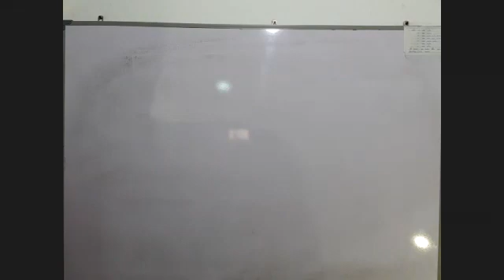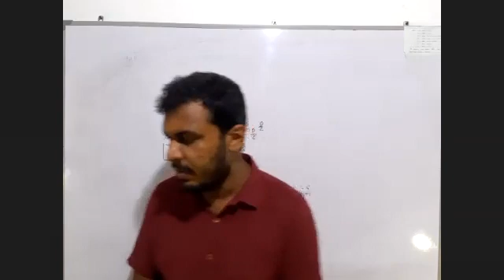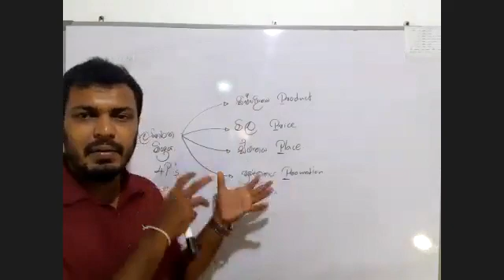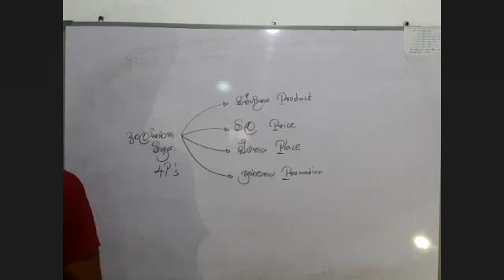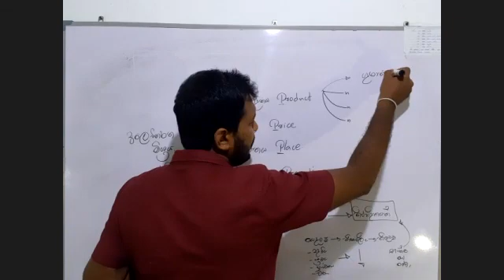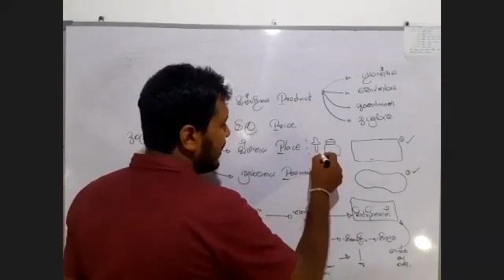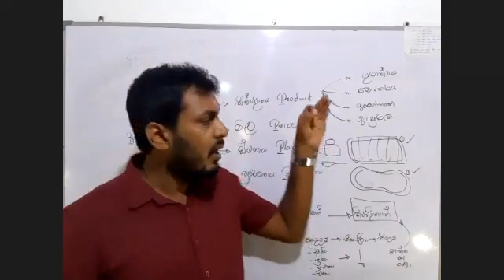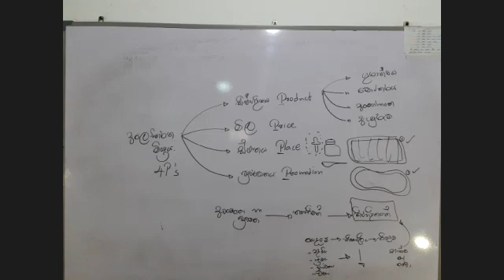G11 3 අලෙවිකරණය 05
සා/පෙ ව්‍යාපාර හා ගිණුම්කරන අධ්‍යයනය පාඩම් මාලාව / O/L Commerce උපකාරක පංතිය / ප්‍රශ්න පත්‍